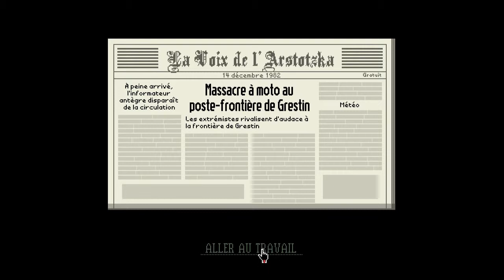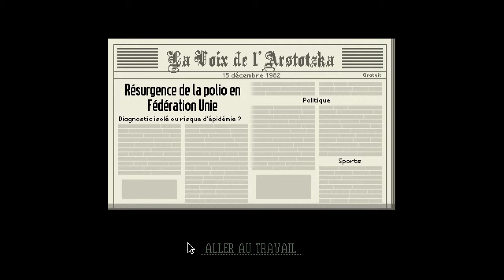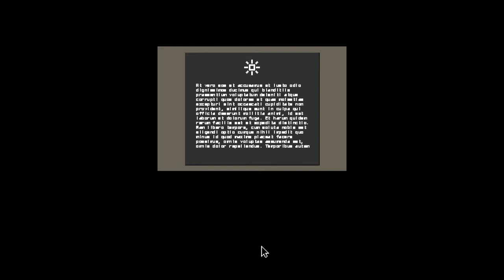[Papers, Please] - Episode #9 FIN [FR]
Salut à toi viewers ! Ravie que tu te sois arrêté sur ma vidéo =)

Bienvenue à Arstotzka ! Moi qui cherchais un travail, me voici tiré au sort lors de la loterie du moins d'octobre. J'ai enfin un travail ! Je vais pouvoir nourrir toute ma petite famille.
Gloire à Arstotska ! Mais avant toutes choses : Vos papiers s'il vous plait !

Merci d'avoir lu la description et d'avoir regardé ma vidéo, j'espère qu'elle vous aura plus, si c'est le cas, faites le moi savoir =)

Have Fun !